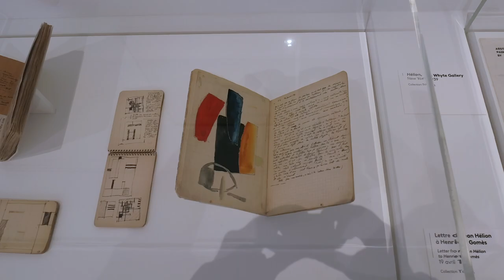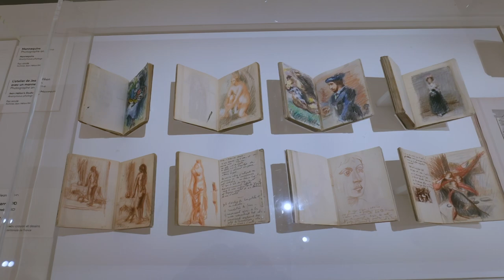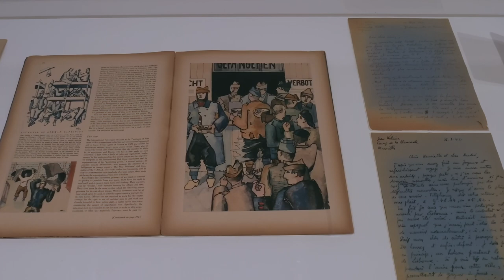Jean Hélion, La prose du monde, Musée d'Art Moderne de Paris - Paris août 2024